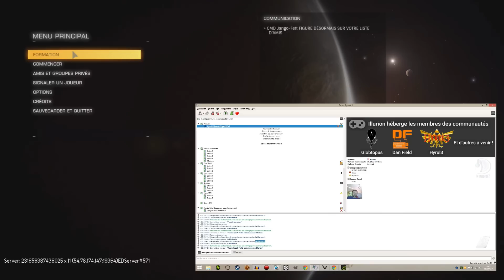Elite Dangerous : L'aventure communautaire !!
Voici une vidéo courte pour vous présentez le concept de l'aventure communautaire.
Dans cette aventure, c'est vous qui choisissez les voies que je vais prendre.

Adresse du serveur TS : ts.illurion.fr